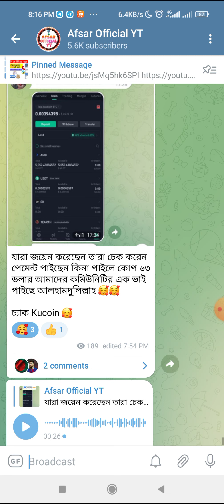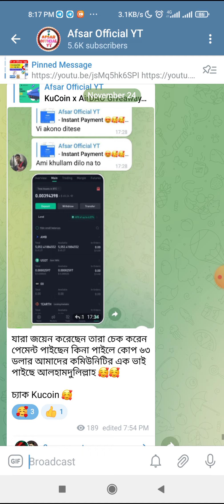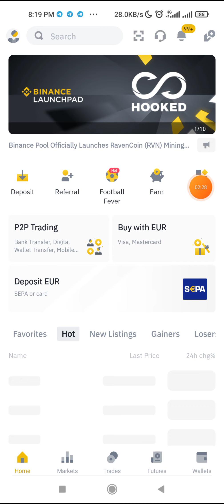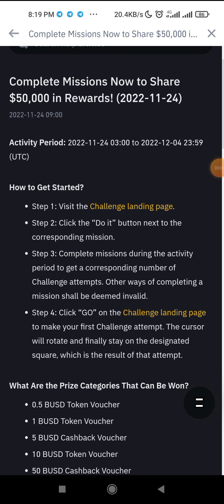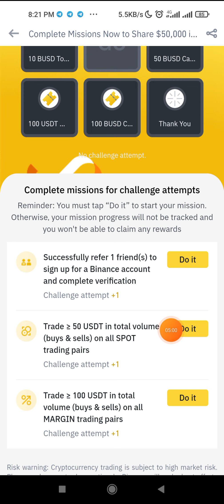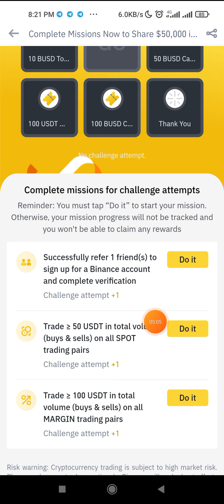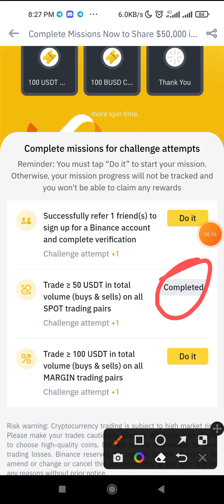Instant Payment Receive।। Binance New Offer Live Payment Proof।। Binance New Offer।। Binance Spain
আজকের অফারের লিংক ঃ